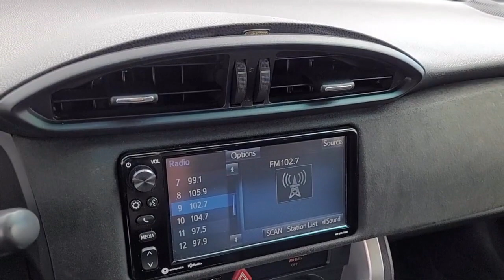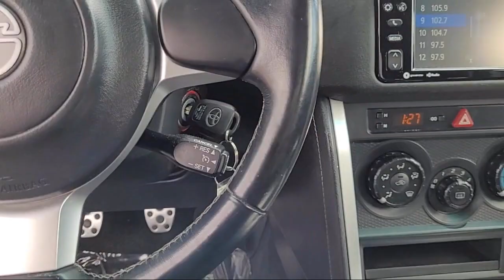2017 Toyota 86 Coupe Merced Turlock Modesto Fresno Los Banos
2017 Toyota 86 Coupe Stock Number: FP8799 Vin:JF1ZNAA14H9705757.